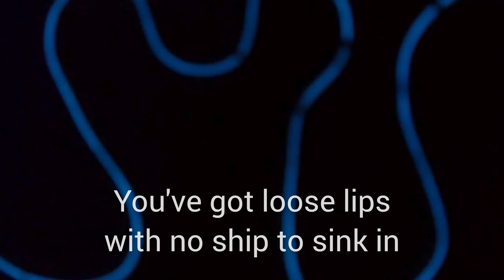BARRICADE | Lucas Hardy & Elynn Starkey | Official Lyric Video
"BARRICADE" streaming everywhere now!"

Amazon Music:

LYRICS:

Do I lack respect?
What did you expect
You’ve got loose lips
With no ship to sink in

Drench yourself in sweat
I’m not in your debt
Gotta get a grip
What were you thinking?

I can see the dirt
Slipping under the barricade
Does it really hurt
Or is it a fantasy you’ve overplayed?

On the outside looking in
Ba Ba Ba Ba Ba Barricade
Feel you creep under my skin
But you’re just left to crawl
As I build up my wall
You’re crafting your downfall

I could wish you well
I could wish for hell
You should respect my ba ba boundaries

You dug yourself a hole and now you’re sinking
(You’re such a dick)
Whatcha you doing?
What we’re you thinking?